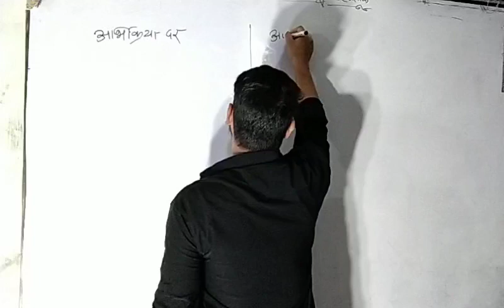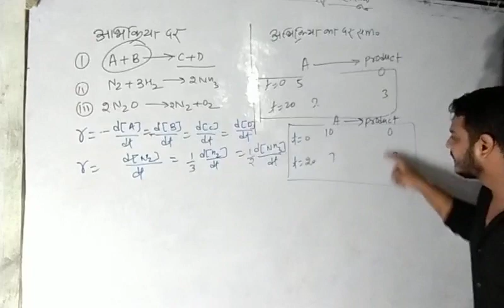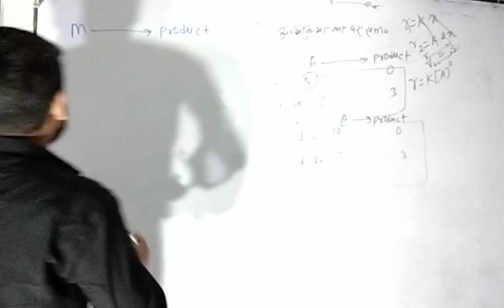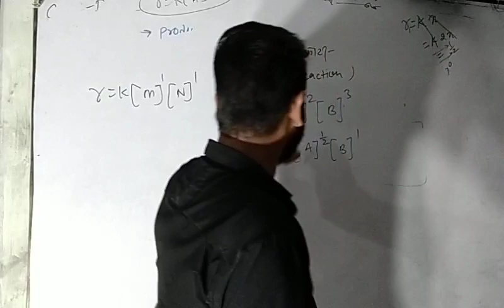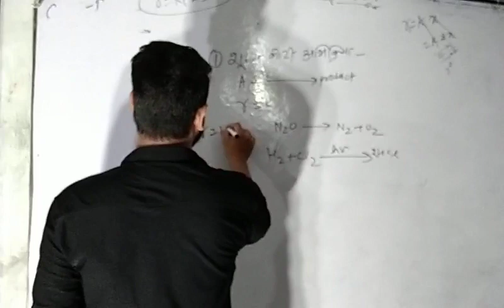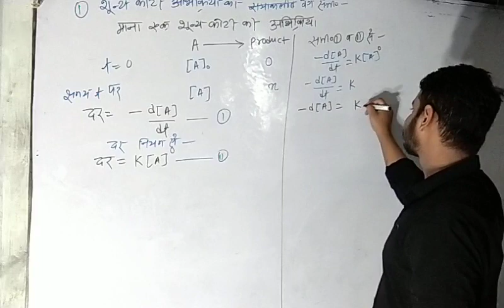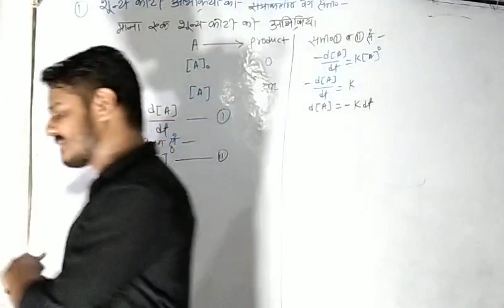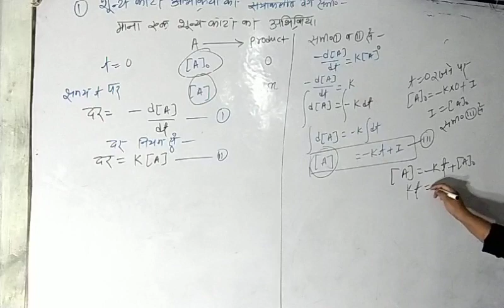Chemistry chapter 04 -Chemical kinetics (रासायनिक बलगतिकी) Part-2 Class - 12